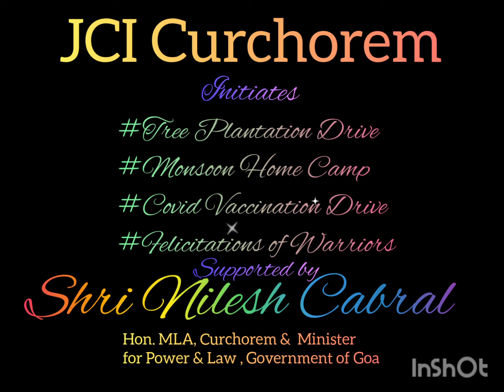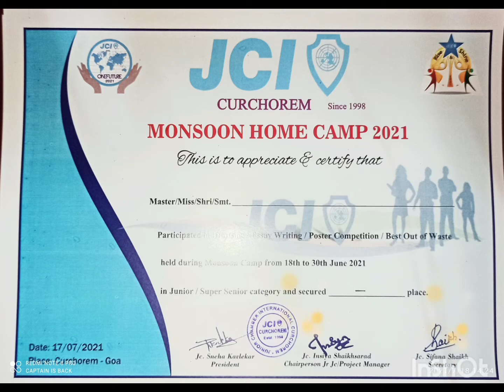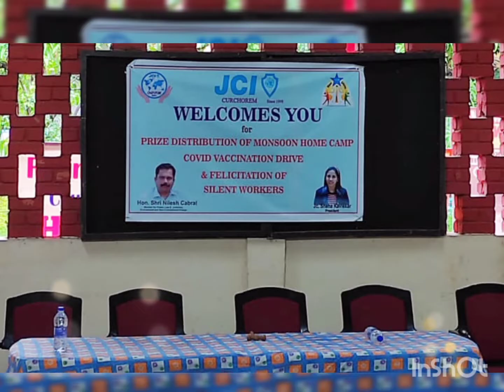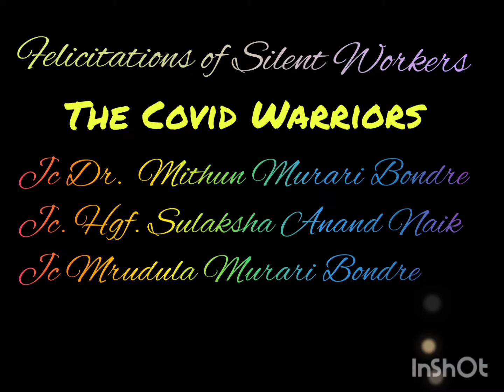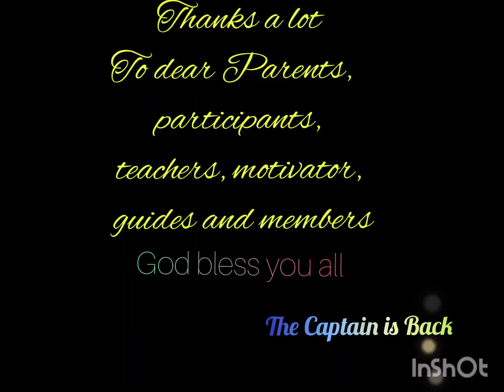Monsoon Home Camp by JCI CURCHOREM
Monsoon Home Camp 2021 by
JCI CURCHOREM, Zone XI, JCI India
# Drawing Competition on "I LOVE MONSOON"
# Poster Making competition on " Covid-19 Safety & Importance of Vaccination"
Video Making competition on "importance of Vaccination"

All activities in 4 categories 1-4th std, 5th-8th std, 9th -12th std and College students.